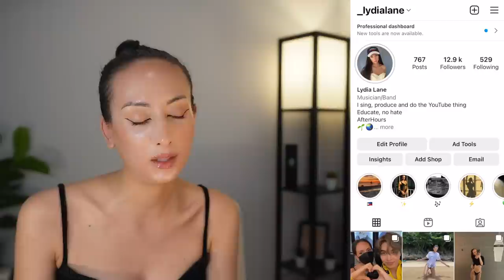Jeff Satur ร้องสุดพลังเสียง!! กับตัวตนที่ไม่เคยเปิดเผยมาก่อน | Piano & i EP.20 REACTION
Jeff Satur ร้องสุดพลังเสียง!! กับตัวตนที่ไม่เคยเปิดเผยมาก่อน | Piano & i EP.20

PREVIOUS VIDEO
Jeff Satur - ลืมไปแล้วว่าลืมยังไง (Fade)【Official Music Video】 REACTION
JeffBarcode X Paintbar | วาดรูปตามเพลงไปกับเจฟและบาร์โค้ด 🎨🎵 REACTION
KinnPorsche Interview REACTION | พามาติ่ง "เจฟ ซาเตอร์" พระเจ้าของแก๊ง "คินน์พอร์ช" Jeff Satur
Jeff Satur - แค่เธอ (Why Don't You Stay) OST. KinnPorsche The Series [Official MV] REACTION

jeff satur
Jeff Satur Singing